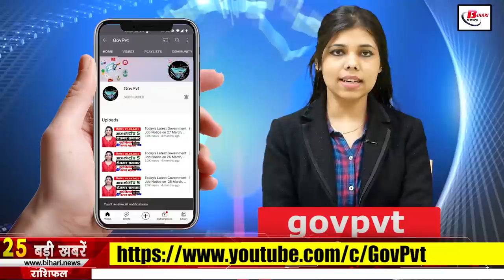Get Bihar news of 28th Aug 2021.Info of Bhagalpur,Gopalganj,Patna,Sheohar,Bihar Panchayat election.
Get Bihar news of all districts in Hindi i.e.28th Aug 2021.Info of Bihar Panchayat elections, Bhagalpur,Gopalganj,Lakhisarai,Patna,Sheohar,Bpsc,Chinook helicopter,

2. Land survey work will start in five new districts of Bihar from next year

3. There will be no change regarding the airport to be built in Bihta

4. The government will compensate the farmers of these 16 districts of Bihar for the ruined crops.

5. Today in Bihari identity we will talk about Nand Kishore Naval

6. Water released again from Nepal, alert issued in these areas

7. Children will get corona vaccine from this day in Bihar

8. Now let's know how will be the weather condition of your district
Monsoon has become active once again in Bihar. Alam is that various districts of Bihar are witnessing continuous rain for the last two days, although no hope has been expressed for the people of Bihar to get relief from the rain, under which The Meteorological Department says that the passage of monsoon through the foothills of the Himalayas is indicating towards heavy rains at many places in North Bihar. Under its influence, heavy rain is forecast in East-West Champaran, Kishanganj, Sitamarhi, Madhubani, Araria, Bhagalpur, Munger, Muzaffarpur, Samastipur. An alert has been issued by the Meteorological Department. At the same time, there is a possibility of thunder, lightning and light to moderate rain in the remaining parts of the state.
9. One employee will be posted in maximum four phases in Bihar Panchayat elections
10. chinookhelicopter did not move even with three tractors
While going to Bihta from Prayagraj in UP, there was a technical fault in the helicopter of the Indian Air Force Chinook. After which he had to make an emergency landing in Buxar. Engineers have reached Buxar to repair Chinook. In this regard, Air Force officials said that it may take 1 to two days to take off due to mud, water logging and fields all around. The sunken part can be removed. But the villagers told that no special help could be found in removing the helicopter from the tractor.
11. Bihar Board put this condition for matriculation certificate and marksheet

12. Bihar Government's initiative to build Modern Record Room is failing

13. Bapu Tower will increase the value of capital Patna

14. Matriculation pass students will now have to take scholarship easy

15. Important information for students preparing for the post of bpsc auditor
Bihar Public Service Commission has issued an important notice for recruitment to the posts of auditor in Panchayati Raj Department for recruitment to 126 posts of auditor, under which candidates can now check the notice by visiting bpsc.bih.nic.in. Is. According to the notice issued, general category candidates will have to secure a minimum of 40% marks to pass the exam. Apart from this, the cutoff for ST, ST, Women and Disabled candidates is 32% marks. The cut off for Backward Classes is 36.5% marks and for Extremely Backward Classes is 34% marks.

16. Departmental portal will now be made to deal with public grievances in Bihar

17. Tourists will be able to enjoy helicopter and airplane to go from Patna to Valmikinagar

18. Government offices of Bihar will be made tobacco free

19. Water Resources Minister told the reason for the floods in Bihar

20. Tejashwi pats his back on recommendation to fill backlog posts

21. Leaving Tej Pratap Yadav, Akash Yadav joined the hand of Paras faction

22. Today's date is recorded in the history of India for many reasons.
 The first car rally from Calcutta to Barrackpore was organized in 1904. The General Insurance Business Nationalization Bill was passed in 1972. Bhagyashree Sathe became the first woman to become a grandmaster in chess in 1986. The Reserve Bank of India made all notes of 1999 and 2000 in circulation. Decision to remove it was made in 2008. Prime Minister Manmohan Singh declared the 2008 Bihar floods as a national calamity. Lokpal Movement: Anna Hazare at Ramlila Maidan in Delhi in 2011 after the Indian Parliament passed a resolution in support of 3 demands Announced the suspension of the hunger strike for 13 days. Sindhu won silver at the Badminton World Championships in 2017. Daughter of actor Sunil Dutt and Lok Sabha MP from West Mumbai, Priya Dutt was born in 1966.
23. Mohammed Shami told the mantra for the return of the Indian team
24. Before listening to voice message on whatsapp, users will be able to listen

25. Now let's know what were the prices of bullion market and petrol diesel

26. When Paras refused to adopt Chirag, Chirag showed generosity

27. Tej Pratap Yadav is being taken care of in Delhi